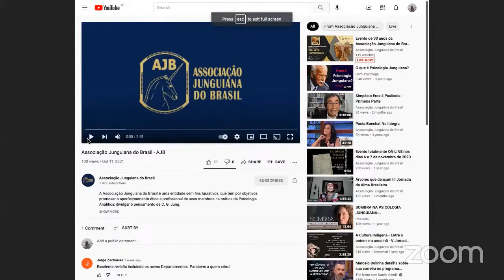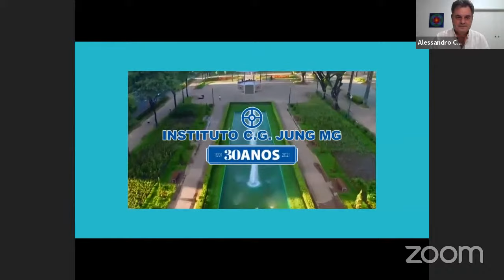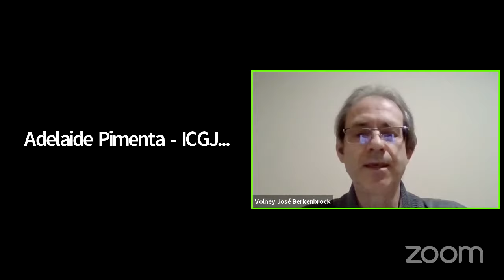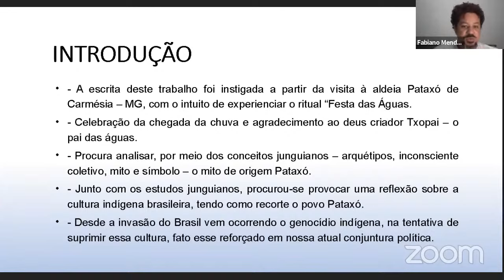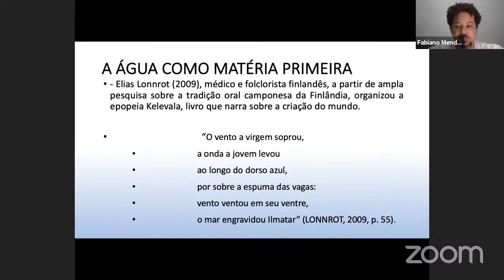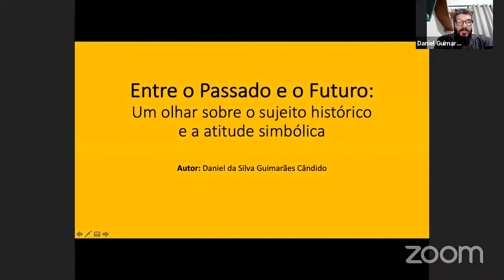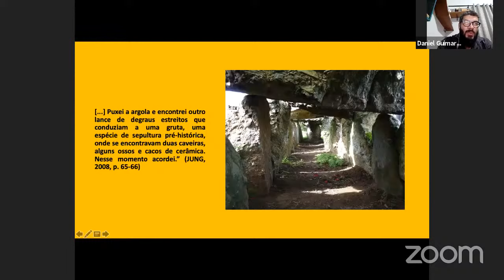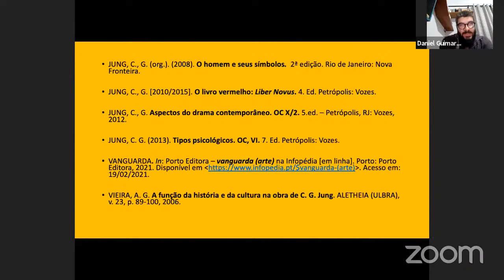Evento de 30 anos da Associação Junguiana do Brasil - Vida, Morte, Transformação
A Associação Junguiana do Brasil - AJB  e o Instituto C.G Jung MG - ICGJMG, convidam:

🗓05/11/21 (sexta-feira), gratuito, aberto ao público, conduzido em Português no Youtube:

19:00 - Abertura
20:00 - Apresentação de temas por três candidatos do ICGJMG / AJB (desejamos enfatizar o futuro da Psicologia Analítica, trazendo alguns de nossos futuros analistas).
20h00 - 20h20 - Tema 1: O MITO DE CRIAÇÃO PATAXÓ: um olhar a partir da Psicologia Analítica  Convidado: Fabiano Mendonça de Oliveira
20h20 - 20h40 - Tema 2: Tema: AINDA HÁ TEMPO: a morte simbólica no conto A Mulher Esqueleto.
Convidada: Josiane Lina da Silva Neri
20h40 - 21h00 - Tema 3: Tema: ENTRE O PASSADO E O FUTURO: um olhar sobre o sujeito histórico e a atitude simbólica.
Convidado: Daniel da Silva Guimarães Cândido
21:00 - 21h30 - Perguntas
21:30 - Fechamento

🗓06/11/21 - Sábado - Em inglês, com tradução simultânea.
⚠️Atenção, a pedido do palestrante Dr. Kalsched, houve uma troca de horários com Dr. Zoja.

9:00 - 10:00 Palestra 1: Tema:
LIFE AND ANTI-LIFE FORCES IN THE PSYCHE OF TRAUMA SURVIVORS
Convidado: Dr. Donald Kalsched
10:00 - 10:30 -  Perguntas
10:30 - 11:00 -  Intervalo
11:00 - 12:00 Palestra 2: Tema: THE FUNCTION OF POSITIVE EMOTIONS IN TRANSFORMATION PROCESSES
Convidada: Dra. Verena Kast
12:00 - 12:30 Perguntas
12:30 - 14:00 Intervalo de almoço
14:00 - 15:00 Palestra 3: Tema:
COLLECTIVE PARANOIA: The Psychological Side of Infections Convidado: Dr. Luigi Zoja
15:00 - 15:30 Perguntas
15:30 - 16:00 - Intervalo
16:00 - 17:40 - Mesa redonda com os fundadores da AJB:
Tema: O futuro da Psicologia Analítica
Convidados: Dra. Elisabeth Zimmermann, Dra. Paula Boechat, Dr. Walter Boechat, Dr. Glauco Ulson, Dr. Candido Vallada.
17:40 - 18:15 - Perguntas
18:15 - 18:30 - Sorteios de Livros

Patrocinador - Editora Vozes sorteio de: 1 Coleção Obras Completas de Jung; 1 Box Os Livros Negros, 1 O Livro Vermelho, livros de catálogo.
Desconto de 40% em todo catálogo com o cupom Ajbmg40 até 20/11.
Apoio: Paulus Editora: sorteio de livros da Coleção Amor e Psique.

💻 Ingressos - SYMPLA (para dia 06/11):
💢Terceiro lote:
01/11 a 06/11
R$ 290,00.

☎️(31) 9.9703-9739